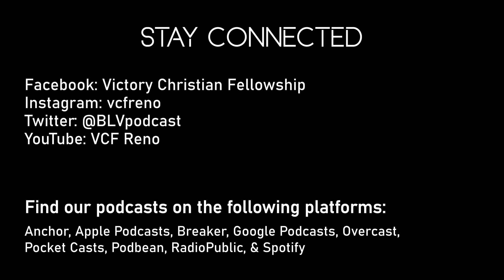We Are More Than Stereotypes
Pastor Louis joins us again for this one as we break down last week's verses and assumptions about Christians.

Podcasts
Biggest Little Victory: anchor.fm/vcfreno

Social
Facebook.com/VCFReno
Instagram.com/vcfreno
Twitter.com/BLVpodcast